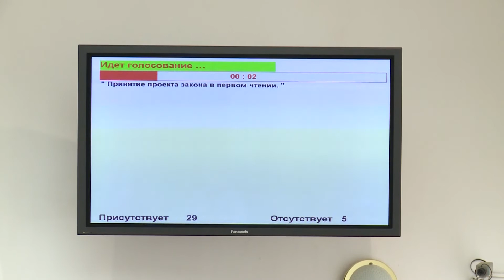Порядок заготовки древесины для нужд вологжан будет упрощен с 1 января 2021 года